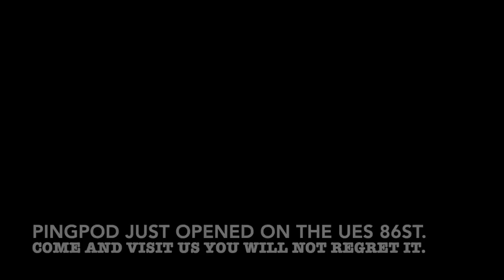PingPod UES 86st Near York Ave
Videotaoed and edited by nyctvlive.com Jules Apatini